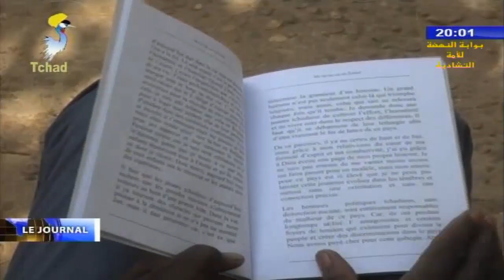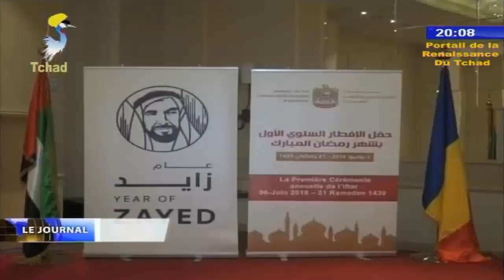LE GRAND JOURNAL DE TELE TCHAD DU 07 JUIN 2018